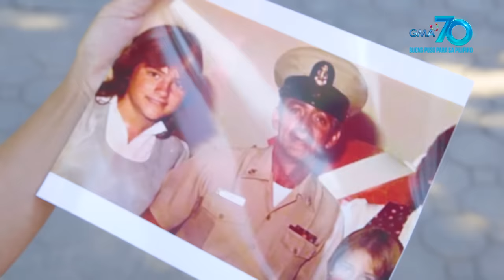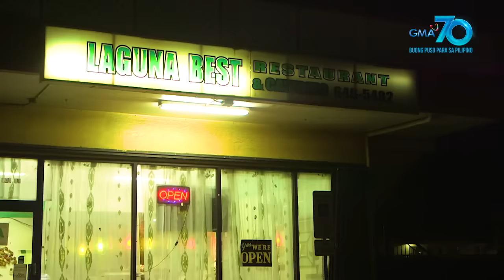Kapuso Mo, Jessica Soho: Pamilya ng Amerikano, hinanap ang dating kasambahay na Pilipina!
Aired (February 9, 2020): Nang tumira sa Pilipinas noong dekada otsenta ang pamilya ng Amerikanang si Michele, may Pilipina na nagsilbi raw nilang pangalawang ina-si Nanay Remie. Ngayon, hinahanap niya ito para pasalamatan at pagbakasyunin sa Amerika! Mahanap pa kaya niya si Nanay Remie matapos ang halos apat na dekada?